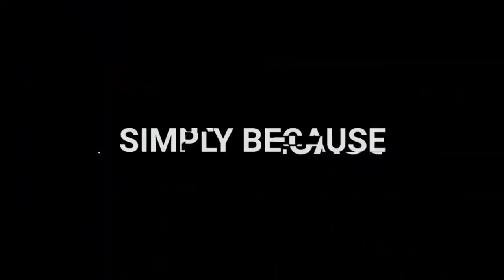Manny Pacquiao: Teached Naoya Inoue His Secret Right Hook Technique! | Could He Be The Next Pacman?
Manny Pacquiao adds more tools to his Arsenal
and sharing his technique to upcoming boxing Superstar 井上 尚弥 Inoue Naoya.

Manny Pacquiao: Teaching The Monster Naoya Inoue!

NAOYA INOUE CAN BE THE NEXT MANNY PACQUIAO..